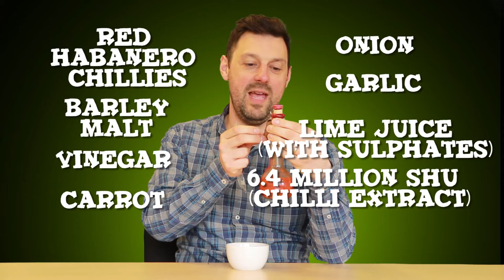HOT SAUCE WITH 6.4 MILLION SCOVILLE EXTRACT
Tasting starts 1:12

With a name like The Everlasting Flame this hot sauce almost sounds calming and romantic, but the addition of pure chilli extract (that has a Scoville heat measurement of 6.4 million units) makes it a fiery beast! The strength of the capsaicin extract added to this sauce is more powerful than police pepper spray, so needless to say we recommend you use this fiery blend of chilli and red habanero peppers very sparingly. Chilli heads are going to love it! The bottle even looks the part, designed like an alchemist’s potion sealed with a cork and dripped red wax.
Incredibly hot chilli sauce
Contains red habanero peppers and chilli extract
Chill extract measures 6.4 million Scoville heat units
Potion bottle sealed with cork and wax
200ml
Box 27.5cm tall